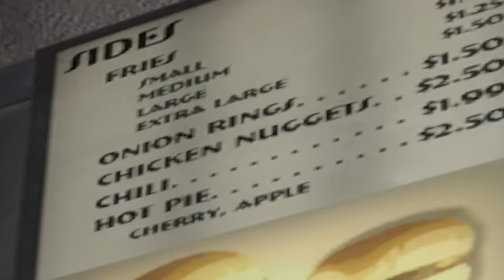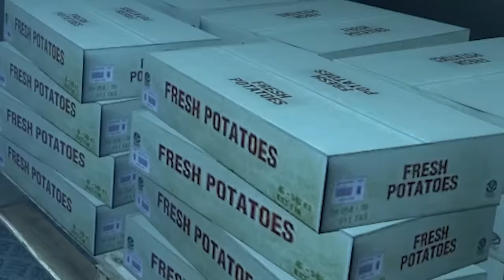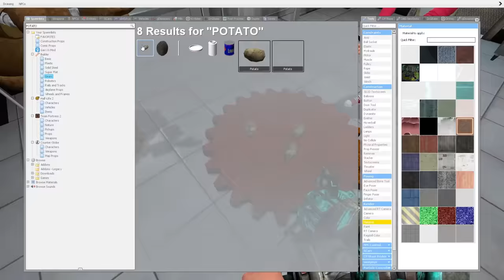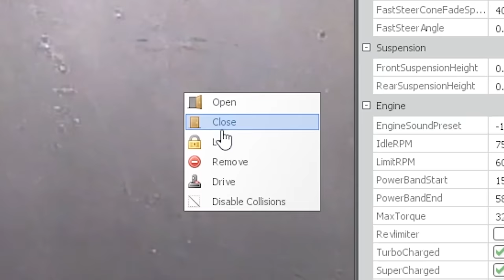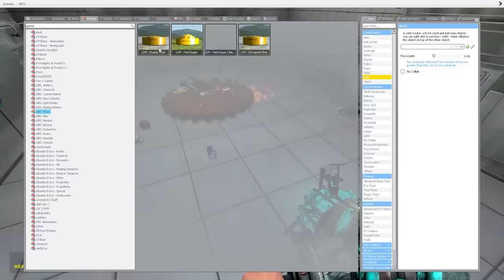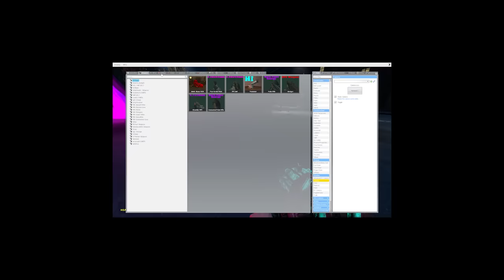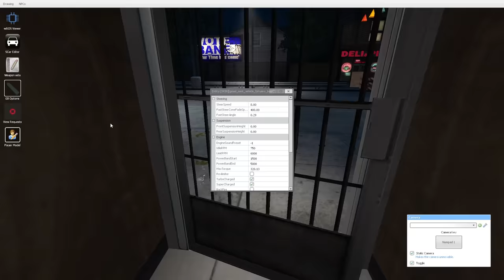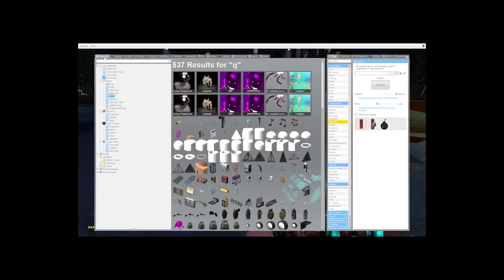THE FNAF QXR IS AFTER ME! - Garry's Mod Gameplay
The FNAF QXR is after me in this Gmod gameplay. Can SpyCakes escape the FNAF QXR from Special Strike: Rebellion in this scary Garry's Mod survival roleplay? Who knew a Five Nights at Freddy's animatronic could be so scary? This is a scary Gmod roleplay featuring QXR from FNAF Special Strike: Rebellion made by TheHottest Dog.